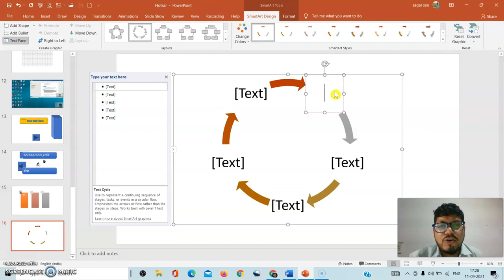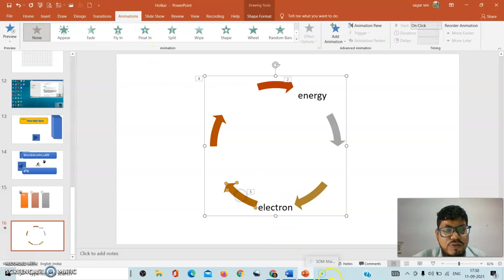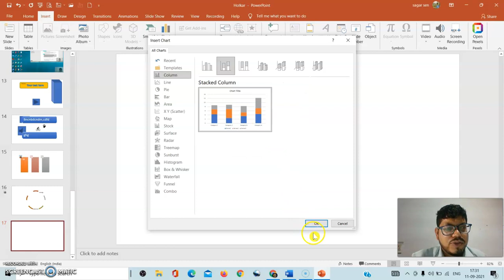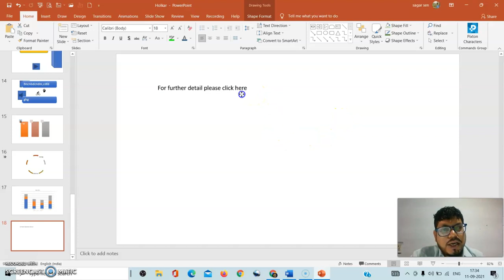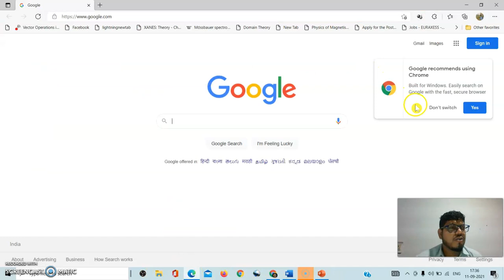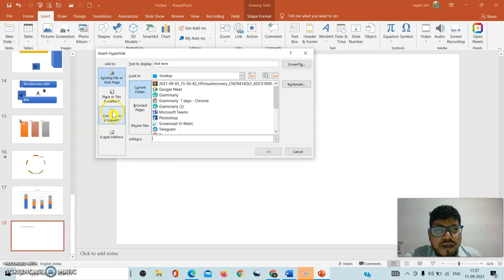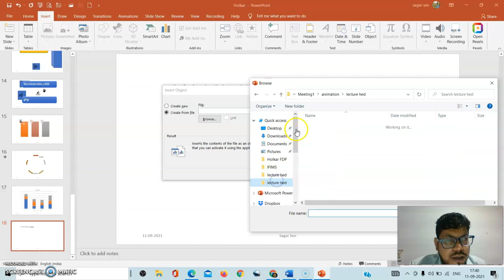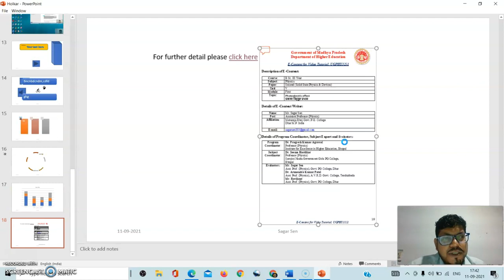Lecture 8 Hyperlink and header and footer